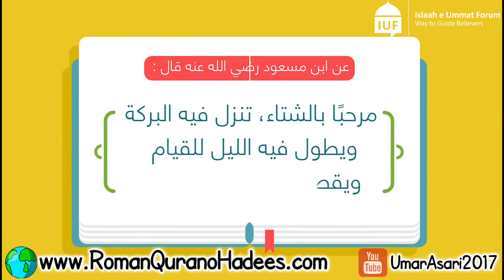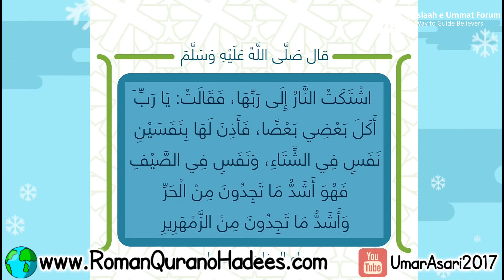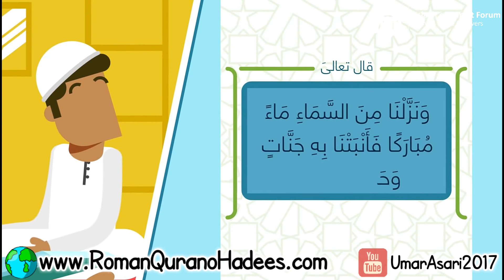Momin bandon ka mausam e bahaar. (Motion Graphics) By: Umar Asari bin Ashiq Ali Asari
Momin bandon ka mausam e bahaar. (Motion Graphics)

By: Umar Asari bin Ashiq Ali Asari